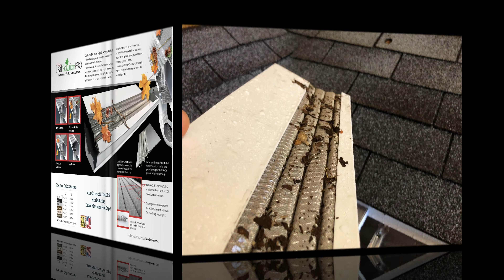Water Flow Demonstration | Leaf Solution Gutter Guard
Gutter Guards That Work | Leaf Solution Water Demonstration

This video is a demonstration of how effective the Leaf Solution Micro Mesh Gutter Guard is at keeping debris out of your gutters.

We offer three different gutter guards and a line of professional accessories:

Leaf Solution Pro:

Designed to handle a water flow of 60 gallons per minute!

The exclusive design and engineering of LeafSolutionPRO maximizes gutter and roof protection.

Custom-engineered 440-micron, stainless-steel mesh features holes large enough to maximize water flow, yet small enough to block shingle grit. The patented triple-dip Capillary Diversion System captures ALL rain water, even torrential quantities, forcing it into the gutter. The mesh is then integrated, vertically AND horizontally with a durable substrate, and assembled using a patented hemming process that prevents separating, sagging and stretching.

Low-profile LeafSolutionPRO is easily installed under the shingle, at an angle to hide it from sight and maximize the self-shedding of debris.

New Wave:
Designed to handle a water flow of 40 gallons per minute!

These are one of the finest, budget-priced gutter guards available. The tear-drop shaped perforations break up water beads, unlike circles which have a tendency to clog and block water from entering the gutter. Simply stated, New Wave gutter guards outperform the competition in productivity and functionality. The 4′ length is easily handled for fast installation. When properly installed with a 7″ to 15″ slope, leaves, twigs, oak tassels and other debris are blocked and run off the wave-shaped, textured surface.

Xtreme Guard:

.42 Stainless-Steel Mesh, (Surgical-Grade)
440-Micron Opening
Heavy-Duty, .024-Grade Aluminum Body
Durable Substrate Material
5’ Lengths (20 panels/box)

Our optimally sized mesh openings protect gutters from leaves, twigs, pine needles, oak tassels, shingle grit and other minuscule debris that may cause clogging.

Made with an exclusive, patented hemming process that keeps the mesh tight, Xtreme Gutter Guards won’t sag or separate. Long-lasting, these gutter guards have a 20-year warranty. Finish your installation from a complete selection of miters.

Clogged gutters negate the benefit of gutters.

They can fill with leaves, pine needles, oak tassels, asphalt, and shingle debris; they can fill with nests that harbor infestation and trap water to become a breeding place for mosquitoes. Dried debris, particularly pine needles, creates a potential fire hazard in droughts.

In winter conditions, clogged gutters can freeze causing dangerous icicles and water damming, forcing water under shingles and causing leaks. Clogged gutters necessitate cleaning which is tedious and often dangerous. Hiring someone to clean gutters is expensive.

We also provide everything you will need to install our systems, including screws, end caps and a tool for cleaning the top of your gutter guards if needed.